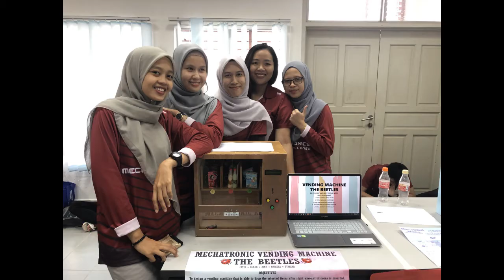Video Resume | UTM | Mechanical Engineer | Fatin Humaira Binti Radi